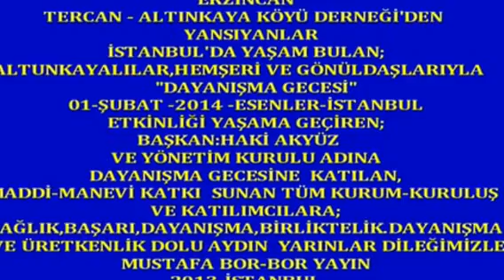Boryayın-Amasya Kızoğlu Köyü Dayanışma Gecesi-İdil Cemre Işık,Aycan Turan2014-Esenler İstanbul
Davuı-Zurna Eşliğinde Halk Oyunları ve Halaylarımız Tercan-Altınkaya Köyü 2014 Dayanışma Gecesi 01-Şubat-2014 Esenler-İstanbul
Haber-Çekim-Yayın:Mustafa Bor-Boryayın
Tercan Federasyonu bileşeni olan"Altınkaya Derneği"2014 Dayanışma Gecesini;01-Şubat-2014 Günü Hakan Düğün Salonu Esenler-İstanbul'da yaşama geçirdi.
Dernek Başk.Haki Akyüz,yönetimi ve üyelerinin hazır bulunduğu etkinlikte;
Tercan Federasyonu Genel Başkanı Sayın Süleyman Güzel ve yönetimi,Dosteli Derneği Başkanı Sayın Sakine Tükek,Altınkaya Köyü Muhtarı Alişan Özmen,Gafur Efendi Köyü Derneği Başk.Özcan Güneş onlarca Sivil Toplum Örgütü Temsilcileri, Altınkayalılar ve gönüldaşlarıda yer aldılar.
Sunumunu;Handan Kantar'ın yaptığı etkinlik;Dernek Başk.Haki Akyüz'ün açılış konuşmasıyla başladı.
Tercan Federasyonu Genel Başk.Sayın Süleyman Güzel'de "Dayanışma ve birlikteliğin yaşamdaki yeri ve önemini vurguladı,bileşeni olan Altınkaya Köyü Derneği ve Üyelerine başarılar dileminde bulundu.Altınkaya Köyü Derneği; Başkan ve Yönetimiyle Federasyona verdikleri destek ve başarılı çalışmaları nedeniyle
"Plaket"verdi.Dosteli Derneği Başkanı ve Tercan Federasyonu Başk.Yard.Sayın Sakine Tükek'in elinden Plaketini alan Başk.Akyüz ,Tercen Federasyonu Başkanı ve yönetimine teşekkür etti.Her zaman yanlarında olacaklarını, verilecek görevlerde katkı sunacaklarını dile getirdi.
Küçük Sanatçılarımız sevgili yavrularımız;İdil Cemre Işık Kemanıyla ve Aycan Turan'da gitarıyla verdikleri mini konserleriyle katılımcılara yeteneklerini kanıtladılar.
THM Sanatçıları;Murat Özgen,Berin Sulari,Murat Özdemir,Elıf Gül ve Erkan Bolat'da seslendirdikleri halk ezgileriyle katılımcılara unutulmaz duygu yüklü,renkli ve coşkulu anlar yaşattılar.
Mustafa Kaçmaz Davul-Zurna ekibi eşliğinde oynanan Halk Oyunları ve çekilen Halaylarla davetliler günün tüm yorgunluğu ve yaşamın yüklediği stresi üstlerinden atmış oldular.
Etkinlik ;Dayanışma ve birlikteliğin verdiği yaşam gücüyle; coşku ve esenlik içinde son buldu.
Mustafa Bor-Bor Yayın Can Haber 01-Şubat-2014 Esenler-İstanbul